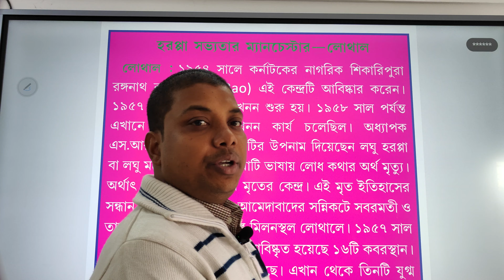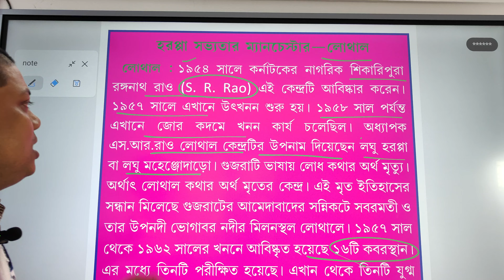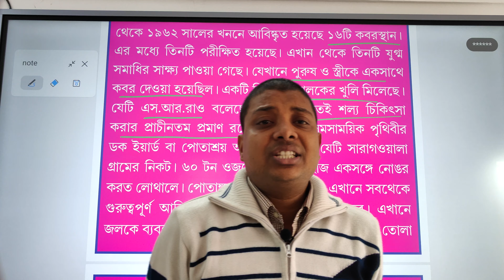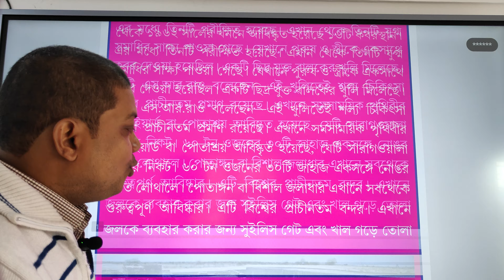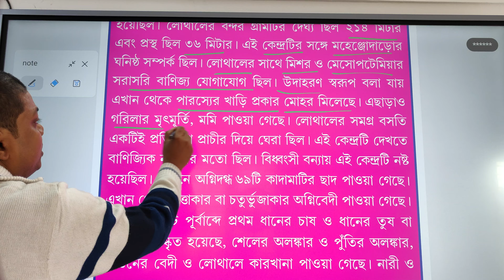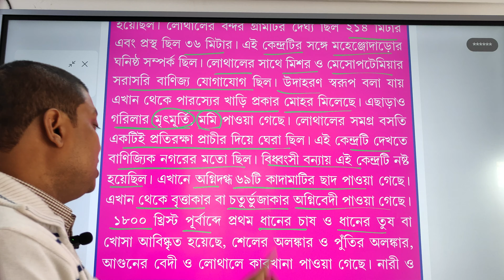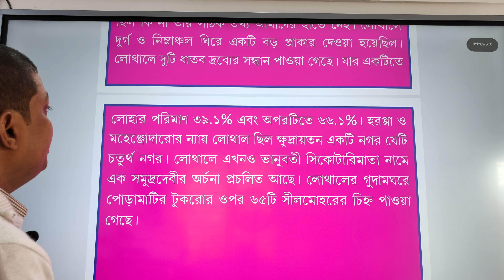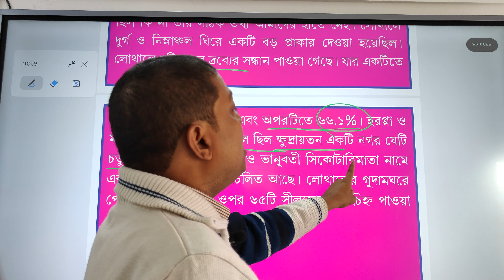হরপ্পা সভ্যতার ম্যানচেস্টার লোথাল # আলোচনায় স্বনামধন্য লেখক জানা স্যার